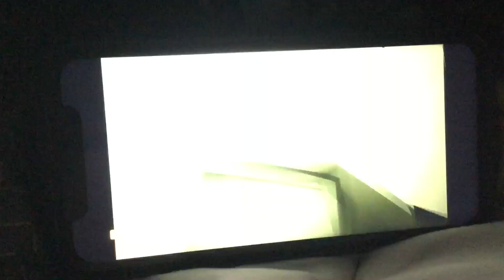The Incredible Hulk Is Airing On FX On Thursday At 8:00 PM